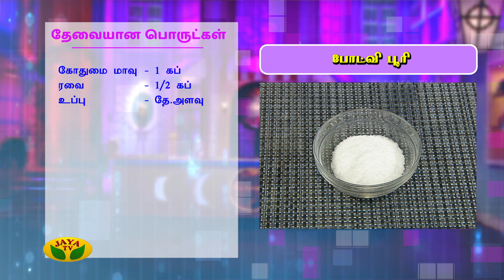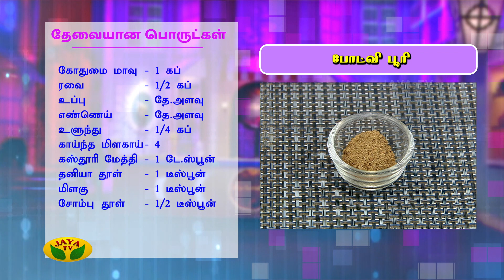போட்வி பூரி செய்வது எப்படி ? | Boatvee Poori | Kitchen Queen | Adupangarai | Jaya TV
JayaTV Kitchen Queen segment is to celebrate the housewives totally. Housewives from different regions take part in this segment of Adupangarai and explain us the recipe and procedure of their signature dishes.

Category Entertainment